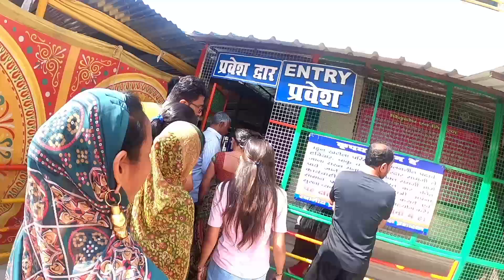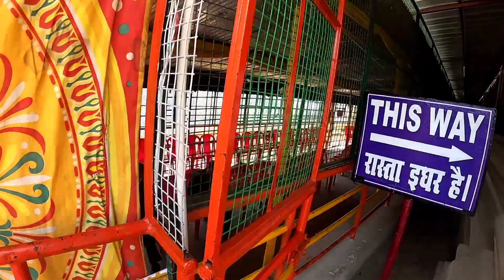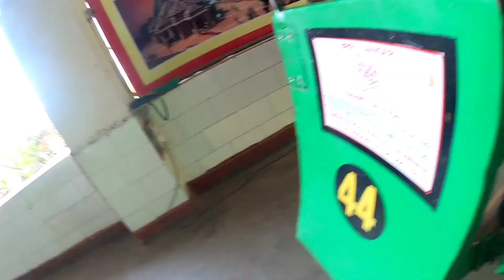Ye ropeway bich me aatak gaya to...😧